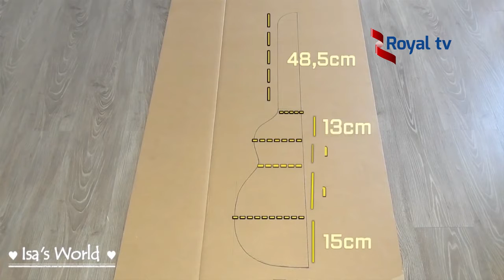Fashion Gukora akabati mu gikarito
Fashion Gukora akabati mu gikarito by Sauda
Get the whole story At Royal Tv Rwanda: